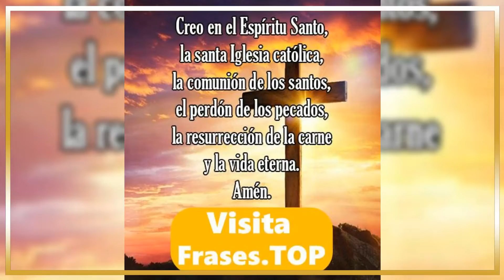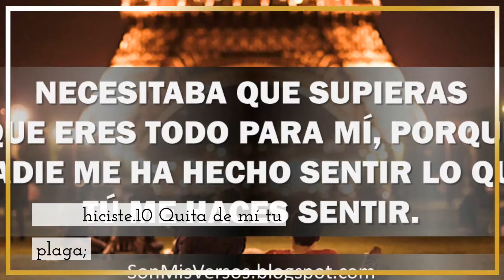Oración por sabiduría y perdón: Salmo 39"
Salmo 39 - Oración por sabiduría y perdón#psalms

Dije: Guardaré mis caminos, para
        no pecar con mi lengua;
        reprimiré mi boca con bozal,
        mientras los impíos estén delante de mí.
       2 Enmudecí con el silencio,
        callé aun del bien;
        Y mi tristeza se agitó.
       3 Mi corazón estaba ardiente dentro de mí;
        Mientras meditaba, el fuego ardió.
        Entonces hablé con mi lengua:

       4 Señor, hazme saber mi fin,
        Y cuál es la medida de mis días,
        Para que sepa cuán frágil soy.
        5 En verdad, Tú has hecho mis días como un palmo,
        Y mi edad es como nada delante de ti;
        Ciertamente todo hombre en su mejor estado no es más que vapor. Selah
       6 Ciertamente todo hombre anda como una sombra;
        Seguramente se ocupan en vano;
        Amontona riquezas,
        y no sabe quién las recogerá.

        7 Y ahora, Señor, ¿qué espero?
        En ti está mi esperanza.
       8 Líbrame de todas mis transgresiones, No
        me pongas por oprobio de los         necios
fuiste tú quien lo
        hiciste.10 Quita de mí tu plaga;
        Estoy consumido por el golpe de Tu mano.
       11 Cuando con reprensiones corriges la iniquidad del hombre,
        haces que su hermosura se desvanezca como la polilla;
        Ciertamente todo hombre es vapor. Selah

        12 Oye mi oración, oh SEÑOR,
        y presta oído a mi clamor;
        no calles a mis lágrimas,
        porque forastero soy para ti, advenedizo
        , como lo fueron todos mis padres.
       13 Quita Tu mirada de mí, para que pueda recobrar fuerzas,
        antes de que me vaya y ya no exista".